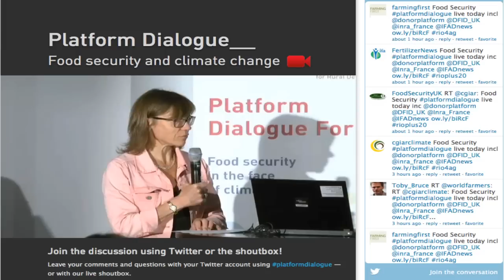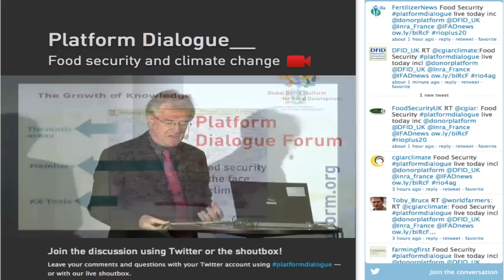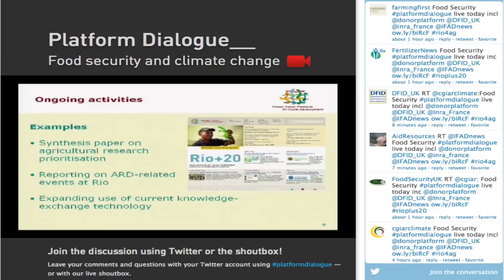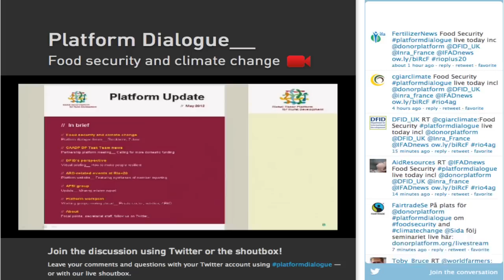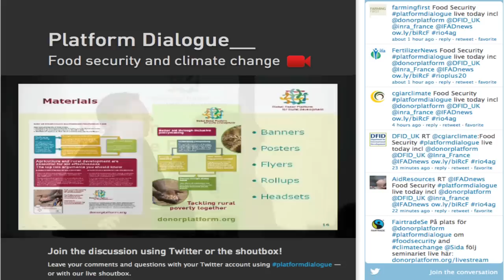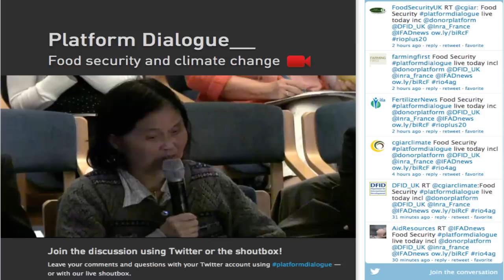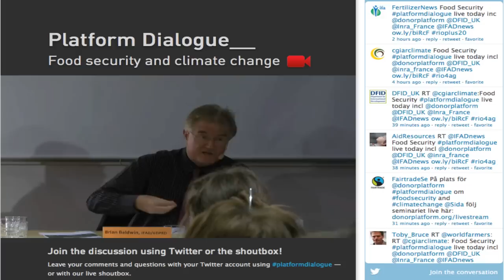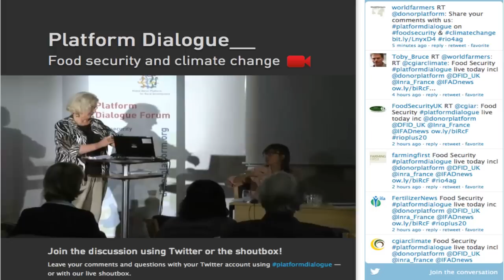Platform Dialogue__ Getting to know the Global Donor Platform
Introduction by Kerstin Jonsson Cissé, Sida. Presentations by Brian Baldwin, IFAD and Pascal Corbé, Global Donor Platform.